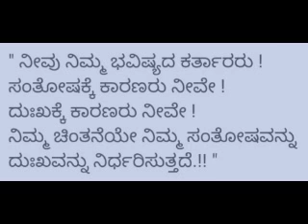kannada motivation /Episode-1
Motivational Quote In Kannada